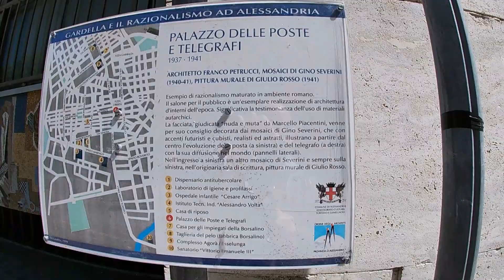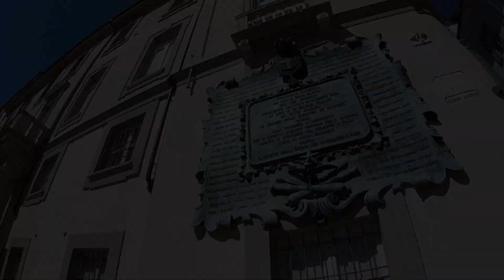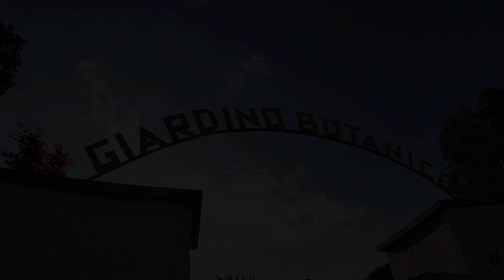WALKING IN ALESSANDRIA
3 minuti a piedi in Alessandria. Domenica mattina, il compleanno della città, la 24^ edizione della corsa podistica "stralessandria" e il giardino botanico. Riprese effettuate con GoPro hero 7 white. Colonna sonora: "War of Faith" degli Audiomachine.
3 minutes by walk in Alessandria. Sunday morning, the city's bithday, the 24th edition of "stralessandria" run  and the botanic garden. Camera: Gopro hero 7 white. Soundtrack: War of Faith performed by Audiomachine